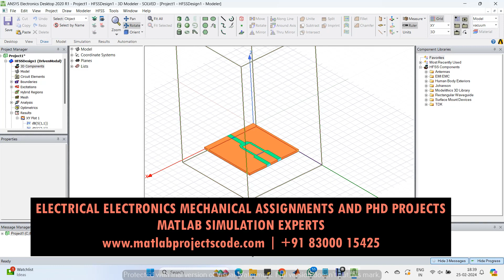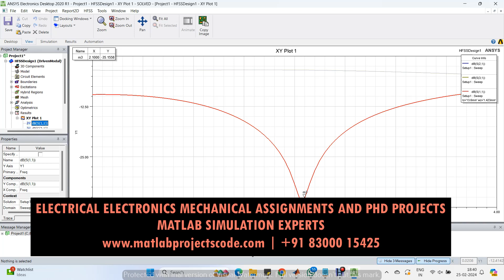Design of microstrip antenna Wilkinson power divider using HFSS Ansys resonant at 2.1 Ghz